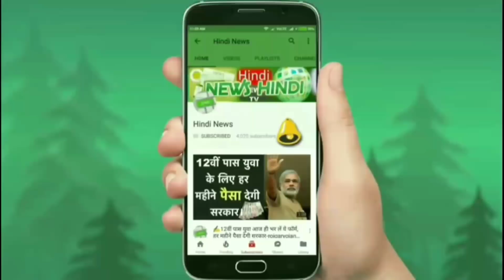🚘मारुति सुजुकी 2019 की शुरुआत में अपने ग्राहकों को देगी बड़ी खुशखबरी, लॉन्च करेगी सस्ती कार